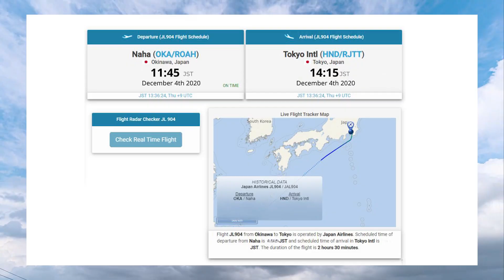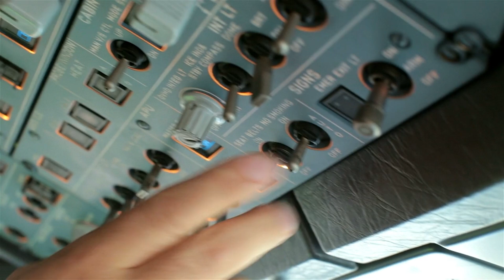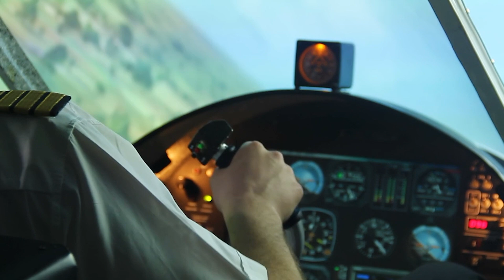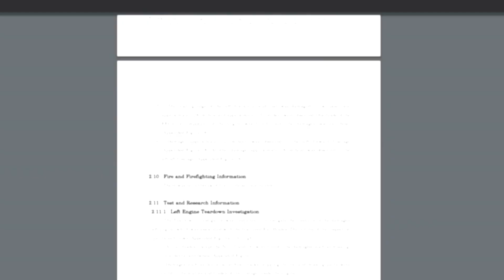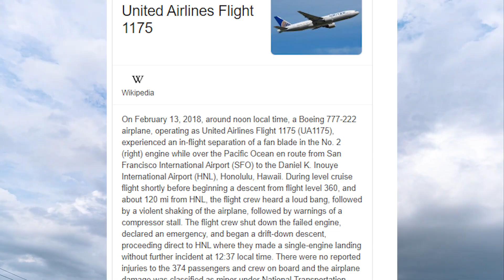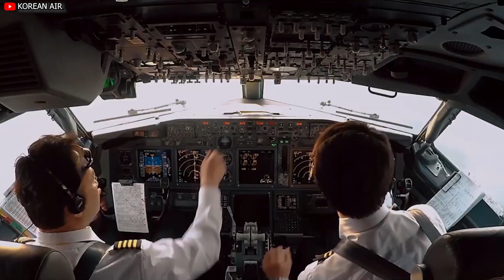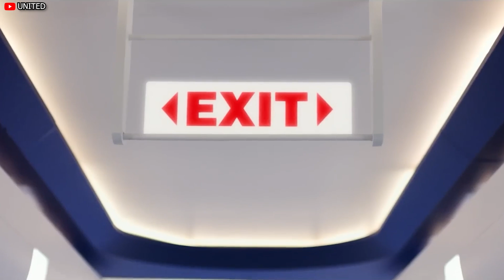This Plane Engine Explodes During Flight Shock Everyone! Here's Why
00:00 Overview
00:33 JAL-flight JL904
03:19 What’s wrong with the engine?
04:37 Lessons for airlines
08:06 Advice for passengers
09:59 Concluding
Imagine one day when you are on an airplane and enjoying your flight, then suddenly from the window, you see the engine start to fire, how would you feel? Well this is something that actually happened to a flight of Japan Airlines on December 4th . So what went wrong? Is this either the first or the only case? And what are the lessons?  Let’s find out in this episode of Flig Avia.
JAL-flight JL904
First up, let’s find out what happened with the flight back then. On December 4th 20 20, Flight J L 9 O 4, operated by Japan Airlines, or J A L, took off from Naha Airport  in Okinawa at approximately 11 45 A M local time. The aircraft, carrying 178 passengers and 11 crew members, was expected to complete a routine domestic flight to Tokyo Haneda Airport. However, within minutes of departure, the crew reported significant engine trouble. Specifically, the issue was with the aircraft's Pratt & Whitney PW 4074 engine.
Shortly after takeoff, passengers and crew heard a loud bang followed by visible flames and smoke emanating from the engine. The aircraft began to vibrate heavily, and the cockpit crew received multiple warning signals indicating a serious malfunction. The pilots quickly declared an emergency and communicated their situation to air traffic control. They were given immediate clearance to return to Naha Airport.
The flight crew, led by the captain, executed emergency protocols with precision. Despite the terrifying situation, the crew's training and experience were evident in their calm and methodical approach. The pilots shut down the affected engine and assessed the aircraft's condition. Given the severity of the engine failure, maintaining altitude and speed became a significant challenge, but the crew managed to stabilize the aircraft on one engine.